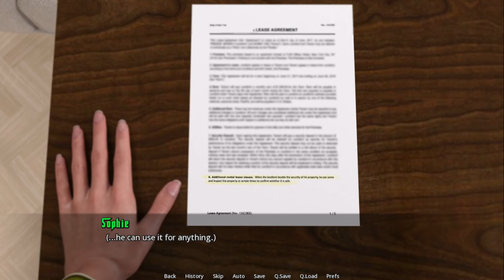Gunpowder Cocktail | Gameplay [PC, Android, Mac]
For a young man who has been abandoned by his father and whose family is not well off, finding a bag filled with $500,000 can be very tempting. But if he gets that bag, will his life be as good as he imagined?​

Для молодого человека, которого бросил отец и чья семья небогата, найти сумку, набитую 500 000 долларов, может быть очень заманчиво. Но если он получит эту сумку, будет ли его жизнь так хороша, как он себе представлял?​